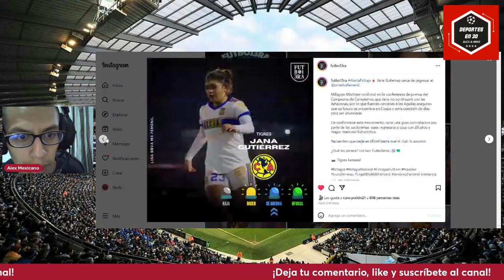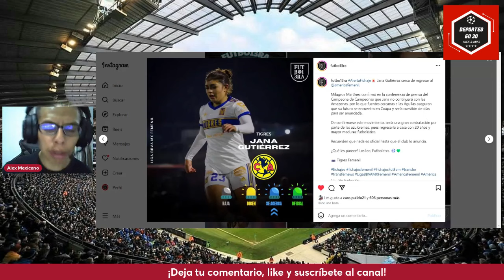🚨JANA GUTIERREZ REGRESA a AMÉRICA FEMENIL🚨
El regreso de JANA GUTIERREZ podría regresar a AMÉRICA FEMENIL. ¿Se dará su regreso? Te contamos y damos la información.